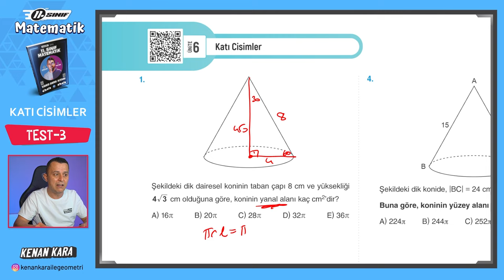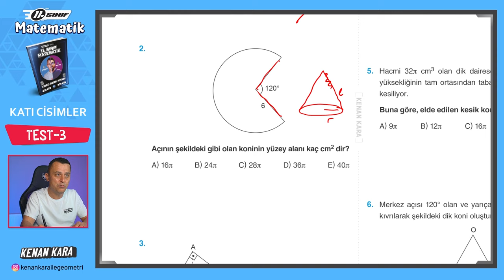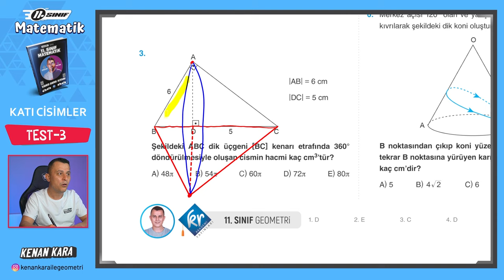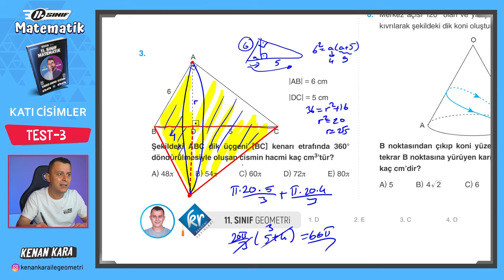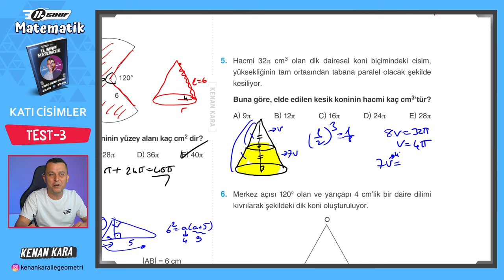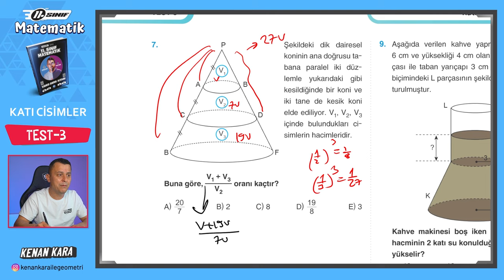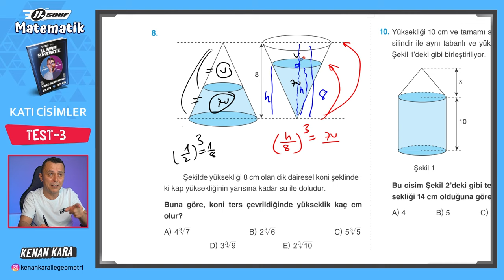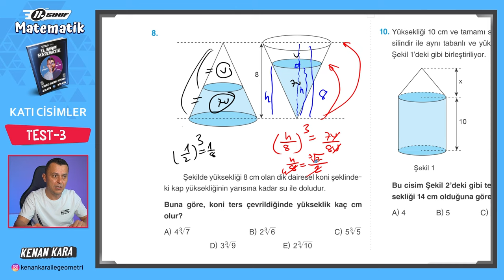Katı Cisimler 9.Ders | Test-3 | 11.Sınıf Konu Anlatımı | Akademi Serisi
11. Sınıf Matematik dersi konu anlatımında Katı Cisimler ünitesindeki Test 3 ün çözümü

2024 Tayfa, 11.Sınıf Akademi Serisi'ne hoşgeldiniz!

DİĞER KAMPLAR:
1. TYT-AYT GEOMETRİ KAMPI

2. TYT-AYT GEOMETRİ SORU BANKASI